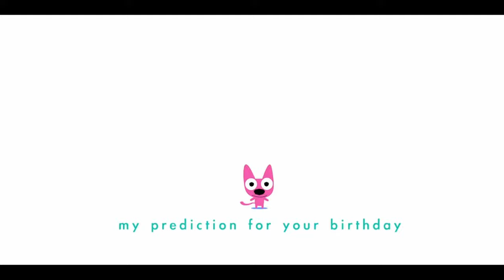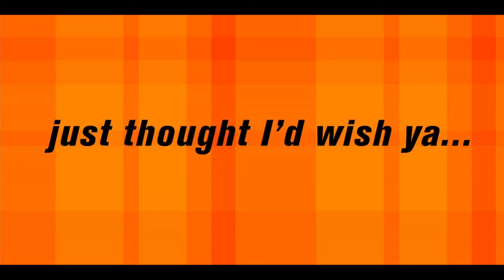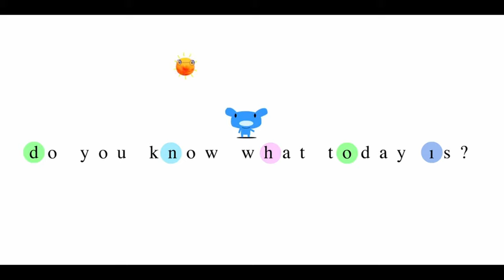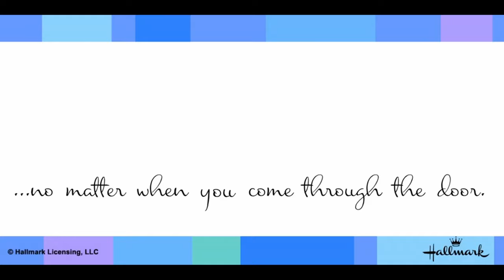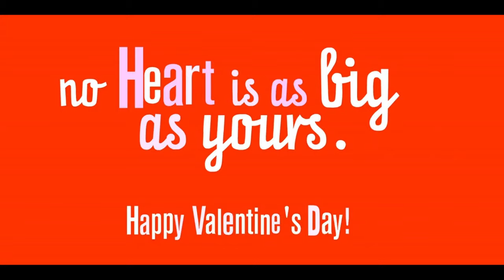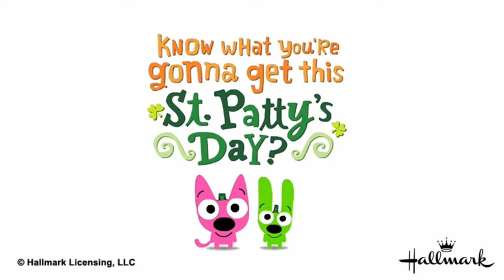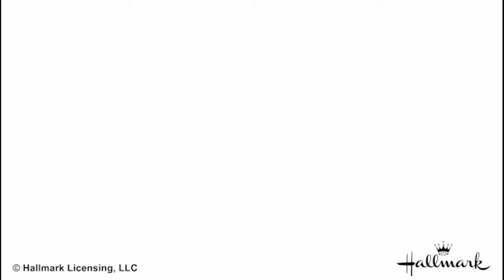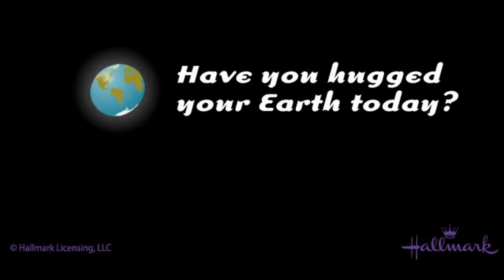Every single Hoops & Yoyo eCard that was on Hallmark's website before they were taken down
A compilation of every single Hoops & Yoyo eCard that was on hallmark's ecard website before they took it down.

On April 1st, 2021, people who visited the Hallmark eCard website were met with this notice: "April 30, 2021 will be the last date of Hallmark eCards service. Starting May 1, 2021, you will no longer be able to access send eCards, receive eCards, or access your account. It has been a privilege to support you in strengthening your relationships through the use of eCards."

So in an effort to preserve them as I was making a commentary video about the history of hoops and yoyo for my main channel, I downloaded all of the Hoops and Yoyo eCards and compiled them into one video.

0:00 - 12 Plates of Thanksgiving
1:30 - Are you cute?
2:08 - Better yet?
2:42 - Birthday in Paris
3:18 - Birthday Love Prediction
4:27 - Birthday Shout
4:59 - Birthday singers
5:58 - Birthday yodel
6:34 - Boot Camp Father's Day
7:06 - Cake Face!
7:41 - Canzone di compleanno
8:40 - Caught a bug
9:42 - Cinco de Mayo song
11:06 - Coffee Jitters
13:19 - Coffee Shots
13:39 - Compleanno da urlo
14:11 - Compromise!
14:46 - Couldn't Sleep
16:04 - Cute alarm
16:23 - Cutie pie valentine
16:56 - Dad pirate
17:37 - Donkey laugh day
18:19 - Father's Day buffet
19:17 - First Day of School
20:17 - Fun with Taters
21:04 - Get of your Keester on Easter
21:35 - Good luck to you
22:13 - Hail to the Boss!
22:50 - Happier Birthday-er
23:49 - Happy (cough) Birthday
24:26 - Happy 4th (The first hoops&yoyo eCard)
24:53 - Happy Birthday la la la
25:08 - Happy birthday, America!
26:14 - Happy Boss's Day
28:04 - Happy Halloween, Boo
28:24 - Happy New Year
29:41 - Happy Sunny Day
30:38 - Happy Tranquil Easter
31:56 - Happy, Happy Birthday
32:11 - Haunted Candy
35:29 - HEY!
36:23 - History of the Mom
40:23 - Hoops and Yoyo Happy Hanukkah
41:17 - i love you
42:28 - I sure do miss you
44:26 - It's I-don't-care Friday
46:16 - It's Monday... How's your day?
47:48 - It's Second Guess Thursday
49:44 - It's Spastic Colon Sunday
51:42 - It's your birthday-o
52:18 - Jingle all holiday long
54:37 - Jingly Christmas!
55:36 - Knock knock birthday
56:15 - Love to pinch your bottom
57:06 - Lullaby
58:14 - Making your birthday card
1:00:03 - Miss Your Smile
1:01:33 - Missed your birthday
1:02:40 - New Year's Wait
1:03:56 - No heart as big!
1:04:42 - Old Glory
1:05:17 - Oui, I miss you
1:06:09 - Probably Your Birthday
1:06:40 - Sarcastic Wednesday
1:08:31 - School's Out!
1:09:21 - Share a Little Christmas
1:10:41 - So thankful
1:11:22 - St. Pats Smooch
1:11:47 - Thank you very much
1:12:06 - The Birthday Dash
1:13:08 - The Thanksgiving Story
1:14:14 - Things I did and didn't do
1:15:08 - Totally Miss You
1:15:28 - Twinkle Twinkle
1:16:03 - un dia especial
1:17:12 - Up on the Rooftop
1:18:45 - Valentine's Day forecast
1:19:31 - We interrupt your day...
1:20:31 - We salute you
1:21:32 - Do you like Waffles? Song
1:22:05 - Why dad is great
1:22:49 - Why mom is so important
1:23:56 - Wiggly valentine
1:24:47 - Will you marry me? (Somebody please use this)
1:25:12 - You are awesome
1:25:28 - You graduated
1:26:10 - You smell goooood
1:27:10 - Your birthday is Today-o
1:28:15 - You're a WOW mom
1:28:37 - You're as sweet as...
1:30:07 - You're cute
1:31:04 - You're my valentine
1:32:26 - Yoyo's silent night
1:33:42 - Yummy Easter
1:34:03 - BONUS: Earth Day
1:34:42 - BONUS: Turkey Tom (made by the Hoops&Yoyo creators)